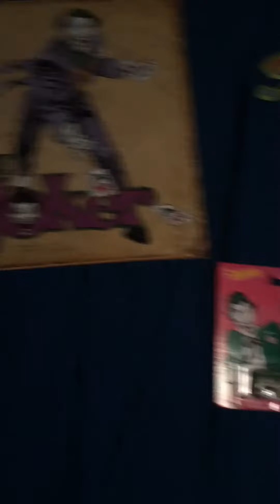Somewhat a Vlog